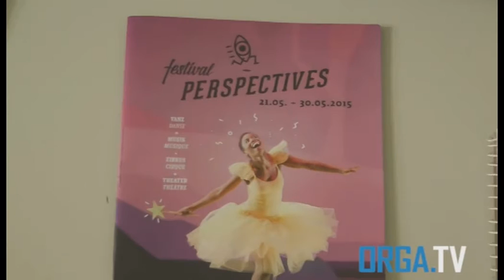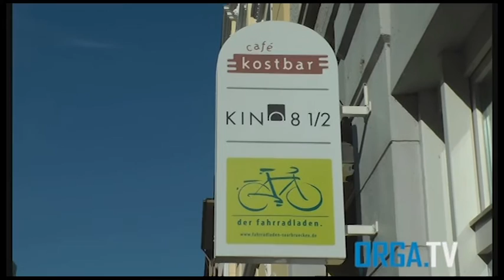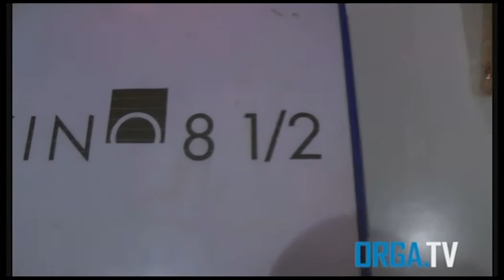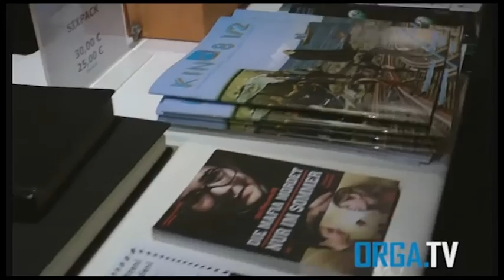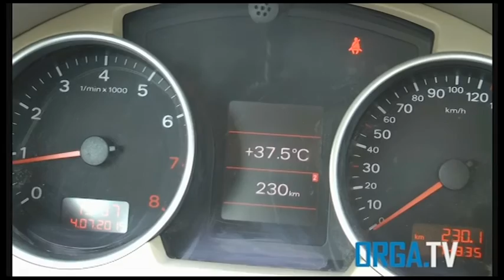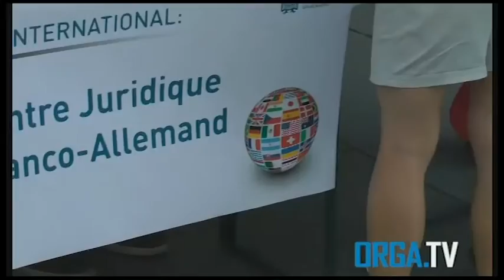Orga.TV-Livesendung vom 08.07.15 zu den Themen Medientag und Tag der offenen Tür